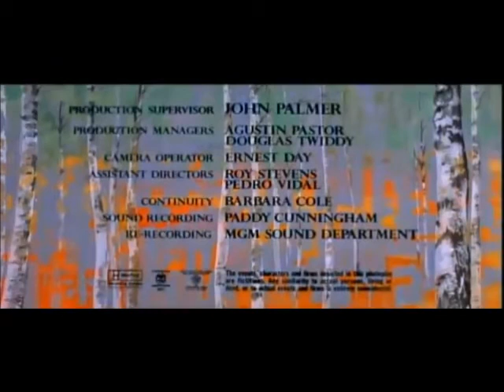Doutor Jivago Overture Maurice Jarre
Abertura da obra prima de David Lean: "Doutor Jivago", baseado no romance homônimo de 1956 de Boris Pasternak.